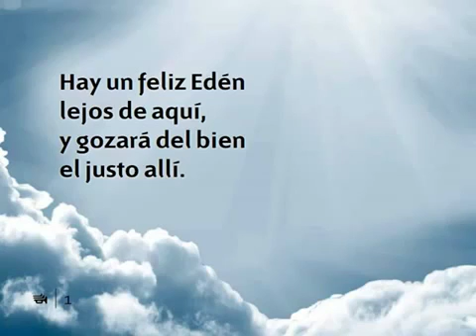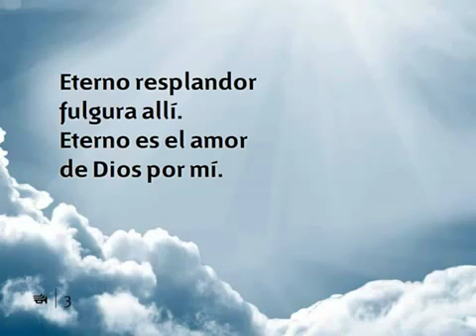330 Hay un feliz Eden Himnario nuevo Adventista